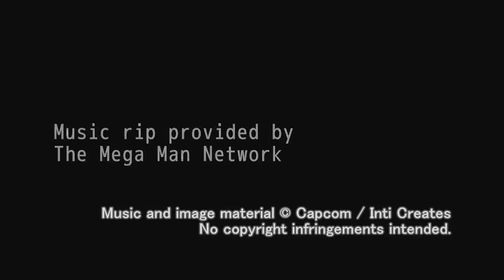Mega Man Zero Collection OST - T3-37: Cannon Ball (Vs. Omega Zero - Final Battle, Phase 3)